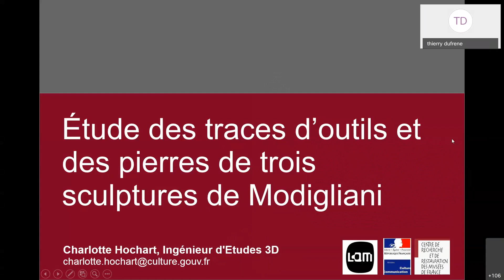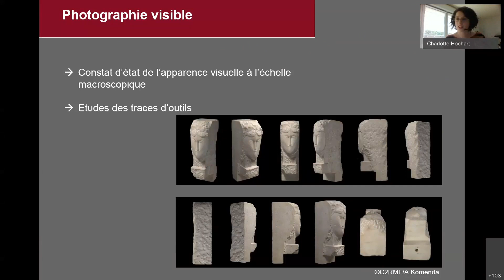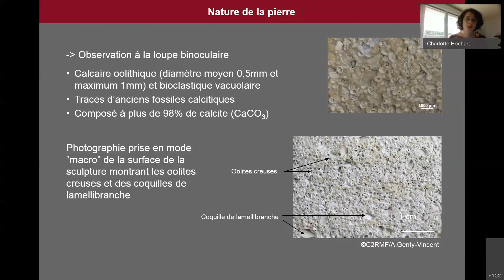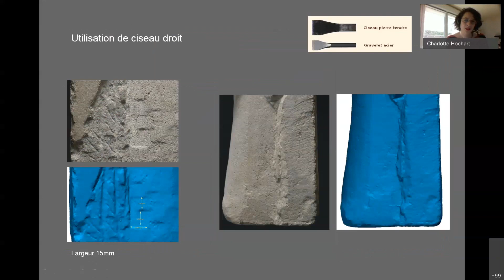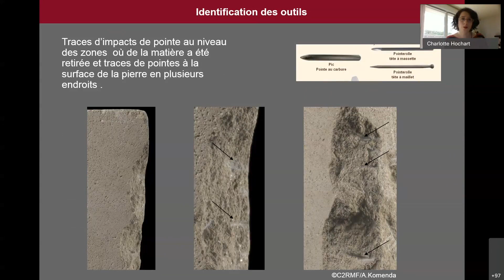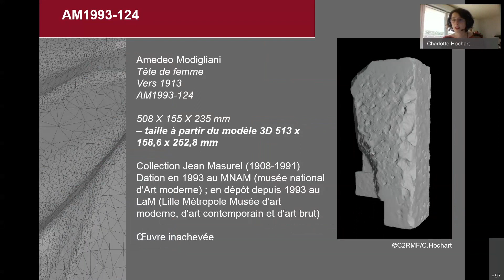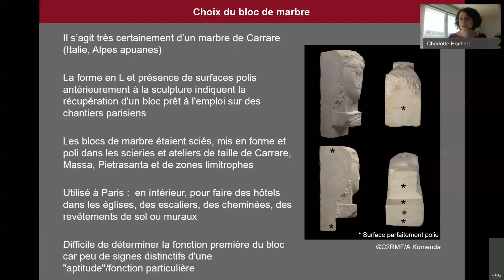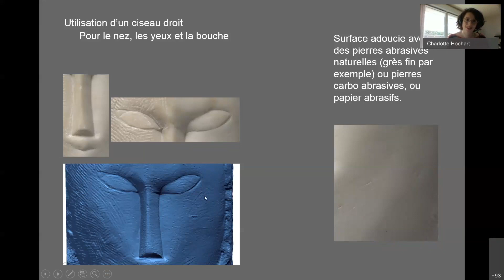Études des traces d’outils et des pierres de trois sculptures de Modigliani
Dans les cadre des journées d’études pluridisciplinaires, « Modigliani : techniques et pratiques artistiques » organisées autour de la recherche « Les Secrets de Modigliani » (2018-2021), Charlotte Hochart présente les résultats de l’étude sur les trois sculptures des collections publiques françaises.  Pour la première fois, une étude scientifique a pu être réalisée sur trois sculptures de Modigliani, assujetties à diverses analyses allant de l’observation à la loupe binoculaire au scan 3D, en passant par la spectrométrie de fluorescence X. Les résultats obtenus ont permis l’identification des pierres, de leur lieu d’extraction et des outils utilisés. Levant ainsi le voile sur ces œuvres encore méconnues et sur la technique sculpturale de Modigliani.

Ingénieure d’études spécialisée en 3D, Charlotte Hochart est en charge des études 3D au sein du département Recherche du Centre de recherche et de restauration des musées de France. En poste depuis 2017, elle assure la mise en œuvre, l’acquisition et le post-traitement des données 3D de surface par toute technique de numérisation optique (laser, frange…). Elle développe également les méthodes appropriées pour examiner les objets et en tirer les informations sur les techniques de mise en œuvre et leur état de conservation.

Modigliani, techniques et pratiques artistiques

Deux journées d’études pour s’immerger au plus près de l'œuvre et de la pratique de l'artiste afin d'en découvrir les secrets.

Les Secrets de Modigliani

Un accrochage au croisement de la science et de l'histoire de l'art pour découvrir l'œuvre de Modigliani sous un nouveau jour.